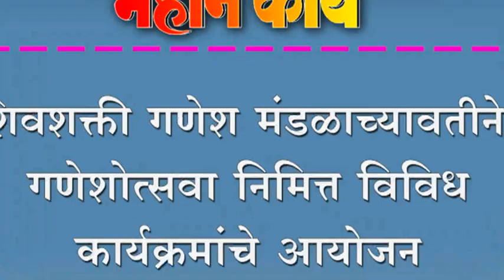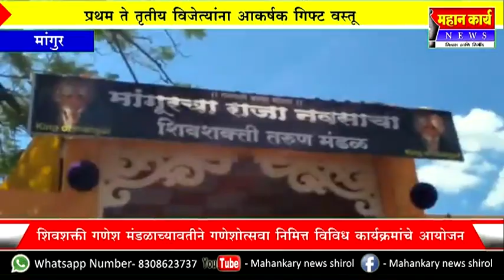शिवशक्ती गणेश मंडळाच्यावतीने गणेशोत्सवा निमित्त विविध कार्यक्रमांचे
शिवशक्ती गणेश मंडळाच्यावतीने गणेशोत्सवा निमित्त विविध कार्यक्रमांचे आयोजन